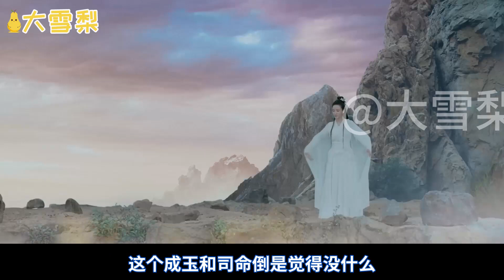三生三世枕上奇缘（三）